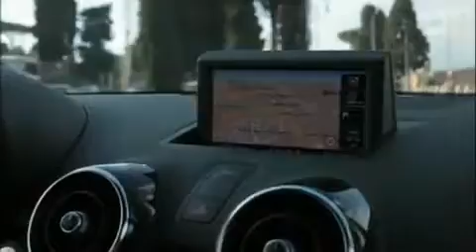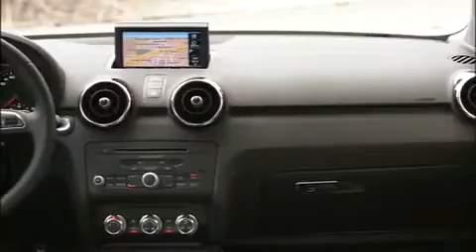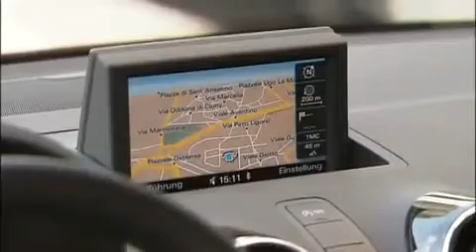Nuevo Audi A1 Circulando por Roma Italia 2024 ★★★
Para más información de los Productos y la Oportunidad de Negocio que te ofrece LiveGood México visita la página

4life abrir negocio abrir un negocio agel alfa new life amway avon coastal colombia costa rica crear negocio dietéticos dinero en internet dinero internet dinero por internet el salvador anzacta emprender negocio empresas multinivel empresas redes de mercadeo escuela de negocios éxito multinivel franquicias fuller ganar dinero internet ganar dinero por internet ganar mucho dinero gane dinero gana dinero facil guatemala hacer dinero herbalife honduras ideas negocio ideas negocios iniciar negocio iniciar un negocio klob matriz de ganancias marketing multinivel mary kay megahealth megatendencia mercadeo multinivel mexico monavie multinivel multinivel colombia  multinivel en internet multiniveles multiprograma natural sunshine negocio de multinivel negocio en internet negocio herbalife negocio internet negocio megahealth negocio multinivel negocio perfecto negocio por internet negocio propio negocio rentable negocios en casa negocios exitosos negocios internet negocios nuevos negocios online negocio  rentables nenetwork marketing networkmarketing no fraude no estafa omnilife oportunidad de negocio oportunidad negocio oportunidades oportunidades de negocio oportunidades negocio oriflame piramide piramidal poner un negocio productos omnilife recomiendo negocio red de afiliados red de ganancias red de consumo red de mercadeo redes de consumo redes de mercadeo redes de negocios redes de ventas redes multinivel sistema multinivel suplementos alimenticios tutorial trabajo en internet trabajo extra trabajo internet trabajo online trabajo por internet traspaso negocio traspasos negocio usana videos vegetarianos xango zrii bifrii